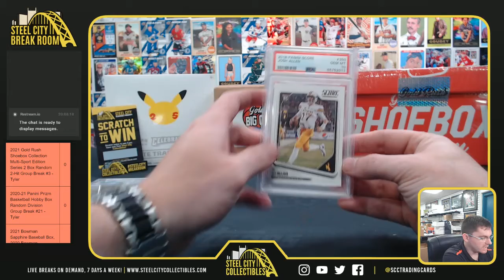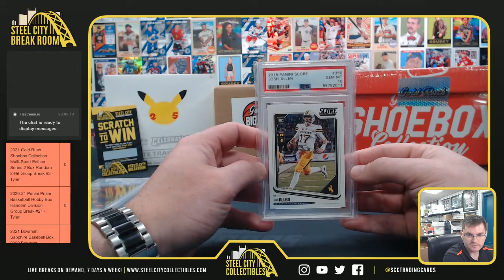2021 Break King multi Sport Box - Shane M